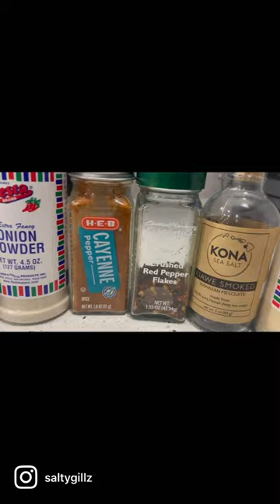Redfish on the half shell recipe 🐟🍽️🐚🔥🧂🌿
A quick and easy recipe for delicious redfish.